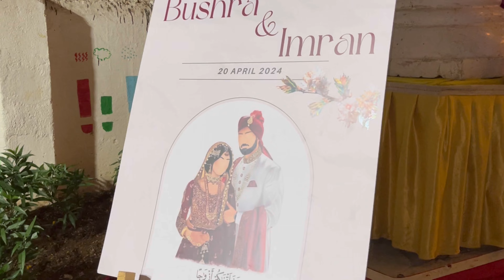Alhumdulillah Dost Ki Ache Se Shadi Ho Gayi😍| Miss You Bushraa🥺| ShehzadFamilyVlog